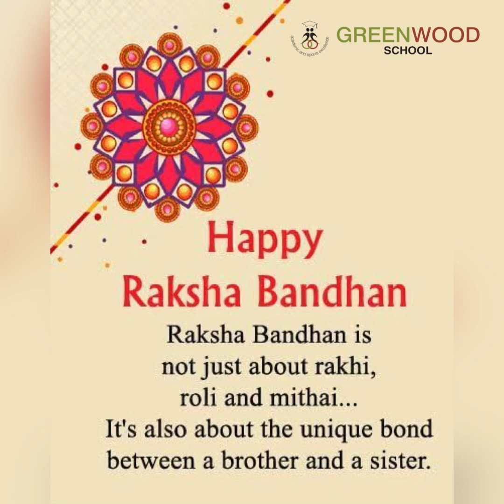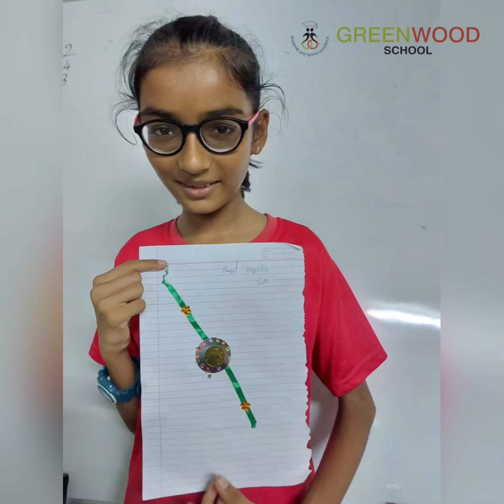Rakhi Making IHC🎀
It was a day when young Greenwoodians turned into little artisans, with creativity of colours and craft, it was a day when celebration of love between brothers and sisters began, and making the best Rakhi was the only plan.

The children joined in this Rakhi Making Competition, which was aimed at strengthening the bond of love and to instill the virtues of love and harmony among the young, growing Students.

We wish you all a very Happy Rakshabandhan ✨💐

Glimpse of the celebration